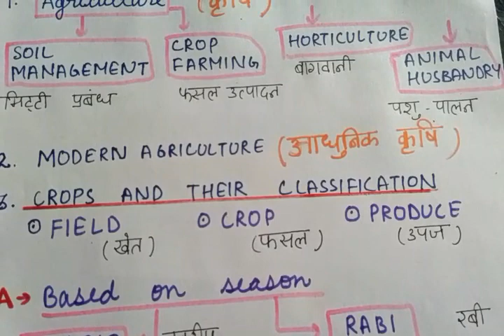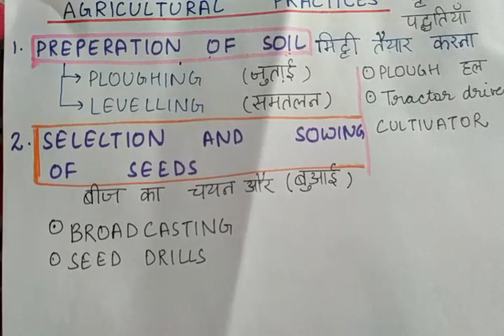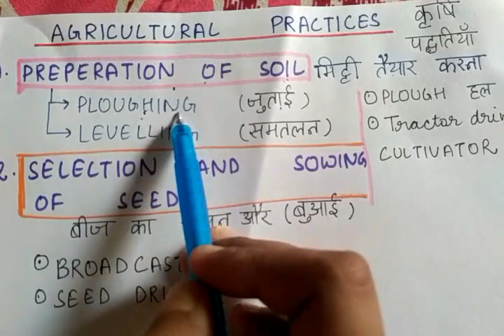Science, lecture 8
Ch 1, Revision